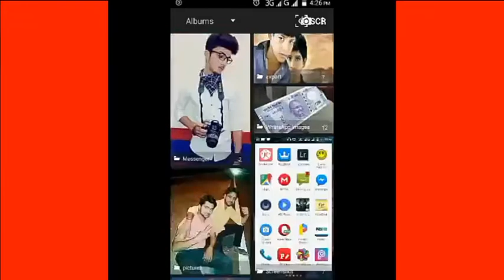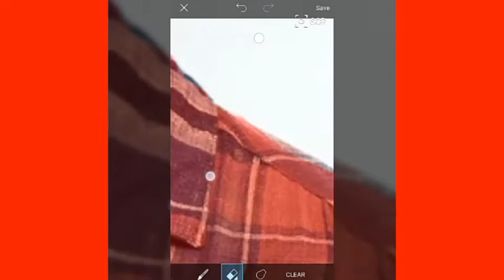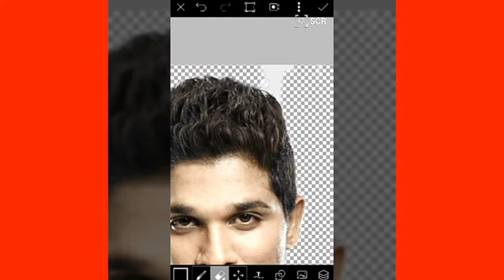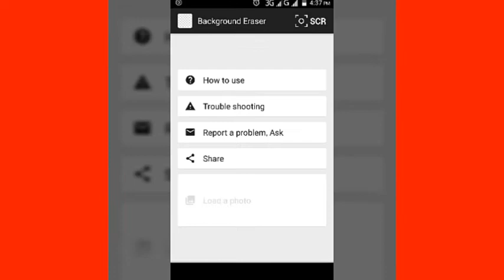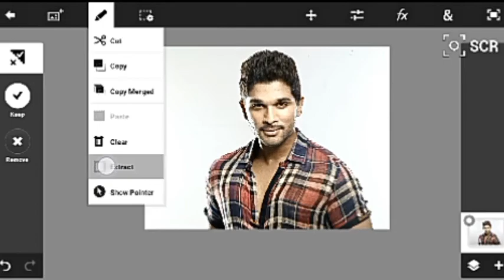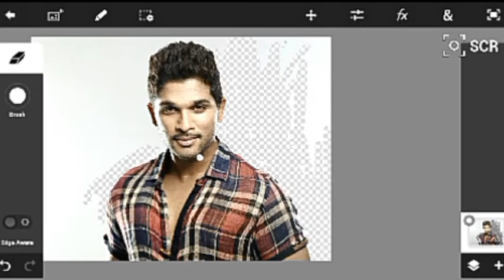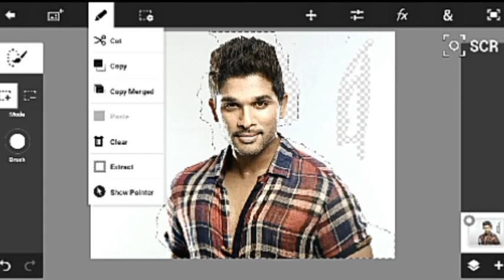Top 7 easy Way's for remove photo background easily.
M bhut khus hu dosto ki mujhe aap jese dosto ka sath mila .please aage b apna saath u hi bnaye rakhna dosto .taki m aap k liye roj ek video lata rhu.
Ager aap ko hmari video pasand aati h to please hmari video ko shear krna nhi bhulna .or ha hme comment kr  k jrur btana ki aap ko hmari video kesi lgi.
Or haa aap apna b koi topic mujhe bta skte ho m aap k liye video jrur bnaunga mujhe bhot khusi milegi .

Hmari or b mjedar video dekhne k liye hmare chenal ko subscribe k red button PR click kr  k subscribe kr  le or baraber m diye ghanti(bell) k icon PR click kr le taking aap dekh ske hmari video sbse phle.

Buy the s pen for erase photo background that I am using.

Only  R's.  139